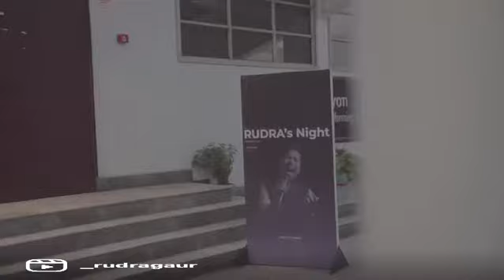“RUDRA’s NIGHT” Coming Soon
Videos Of RUDRA’s NIGHT Coming Soon On Platform of Social Media So Follow me on

Cover Song by  - RUDRA GAUR
FOLLOW ON INSTAGRAM - @rudragaurofficial

Video Credit - Studio HMV